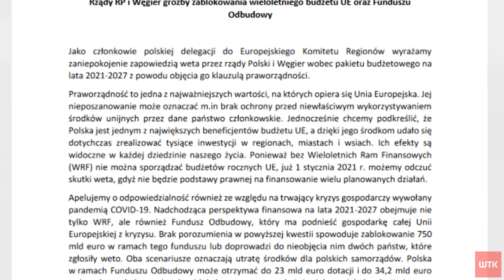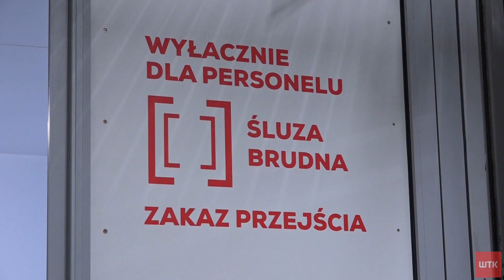Premierzy Polski i Węgier twardo mówią "nie". Samorządowcy niepokoją się o unijne dotacje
- Węgry nie przyjmują żadnych propozycji, które byłyby nie do przyjęcia
dla Polski - powiedział premier Viktor Orban na wspólnej konferencji z
premierem Mateuszem Morawieckim. Szefowie rządów obu państw powtarzają,
że nie zawahają się zawetować unijnego budżetu, jeżeli jego podział
będzie uzależniony od przestrzegania praworządności. Te zapowiedzi
niepokoją część samorządowców - którzy obawiają się utraty unijnych
pieniędzy na inwestycje.